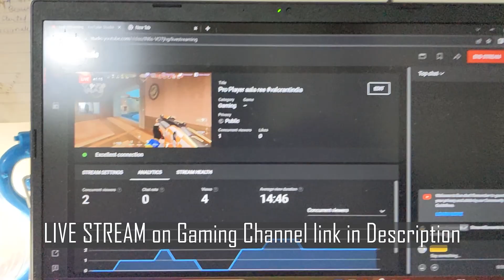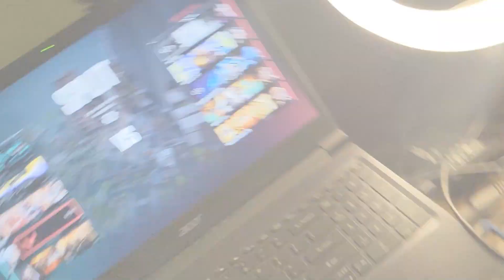Kuch Time ke liye No Road Trip | Aur Walking Par mila Taykhana 😂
Hello dosto,

* What ever we say in our Vlogs it's just for fun & our Intention is never want to hurt anyone's feelings  so please don't take it PERSONALLY *

Thank u
From AjabGazab Vlog Team©